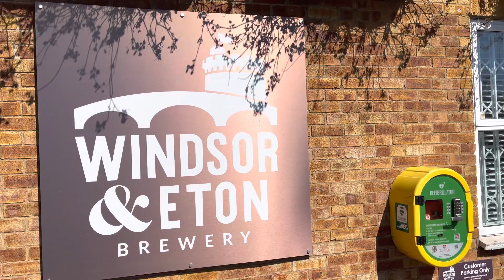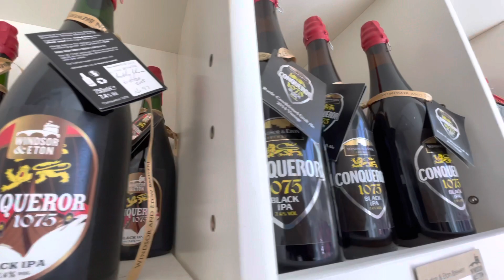Windsor and Eton Brewery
Beer Lovers Windsor & Eton Brewery, 'beer led' brewery making outstanding beers of every style and character.